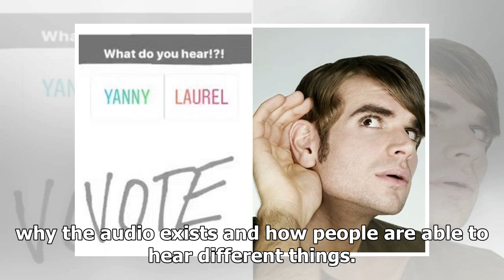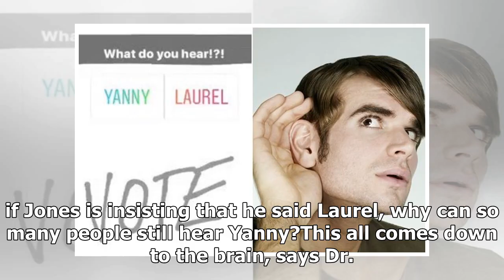Man who recorded famous 'Yanny or Laurel' clip reveals what was really said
Last week, the internet became divided after Twitt...